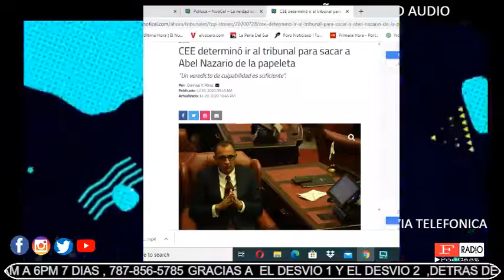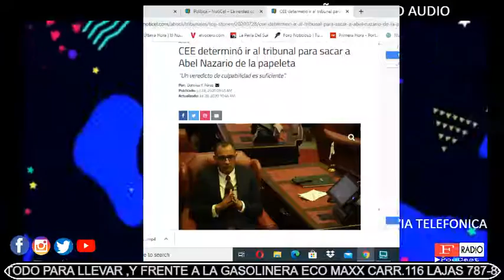LA CEE ACUDE AL TRIBUNAL PARA SACAR A ABEL NAZARIO DE LA PAPELETA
LA CEE ACUDE AL TRIBUNAL PARA SACAR A ABEL NAZARIO DE LA PAPELETA COMO CANDIDATO INDEPENDIENTE AL SENADO